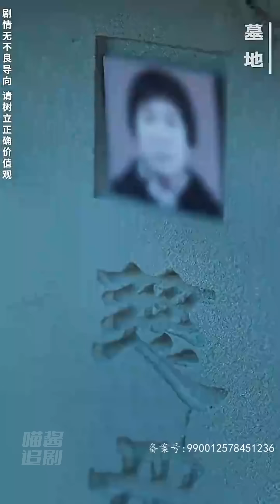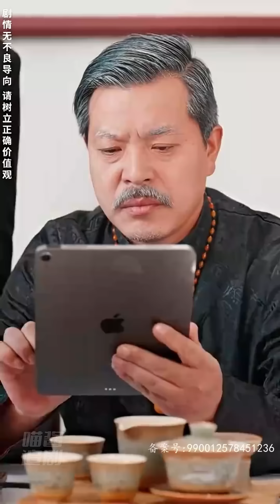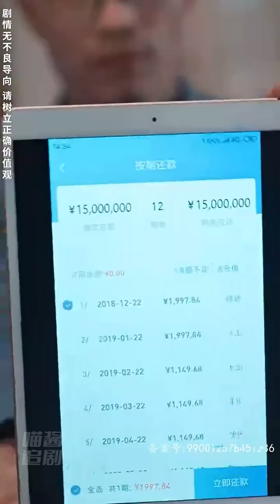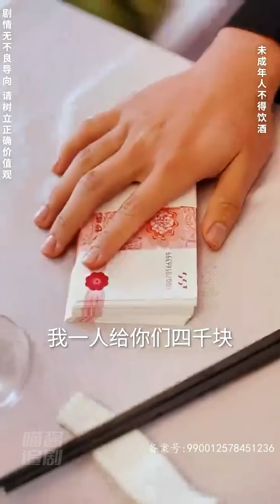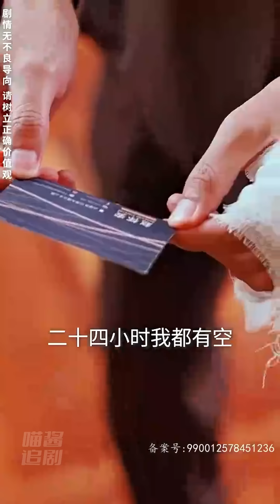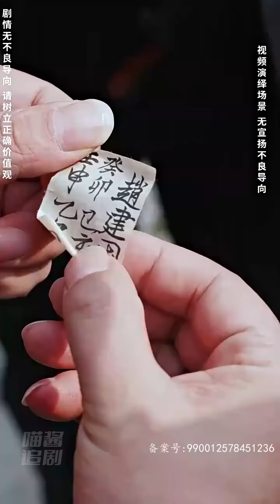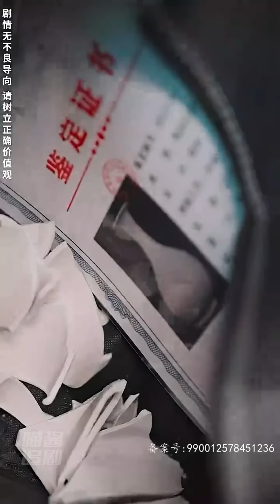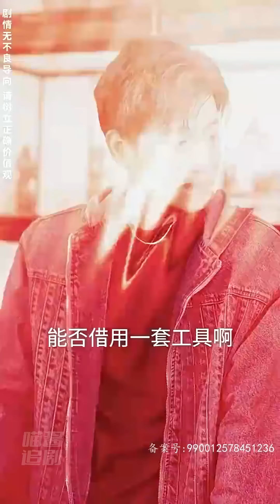結婚三年，老婆成了首富，執意要和我離婚。可是她不知道，我娶誰，誰才是首富！【大結局完整版】都市